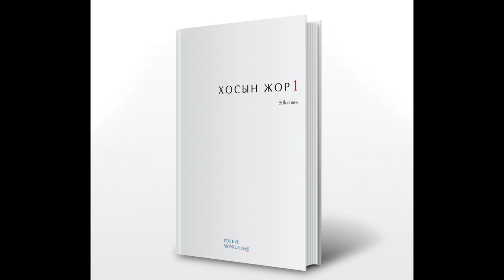Цацрал & Сүй /Хосын жор #55